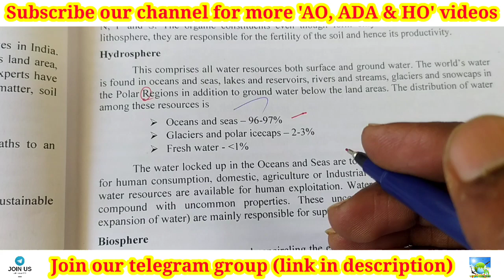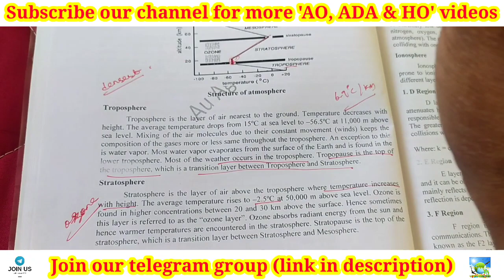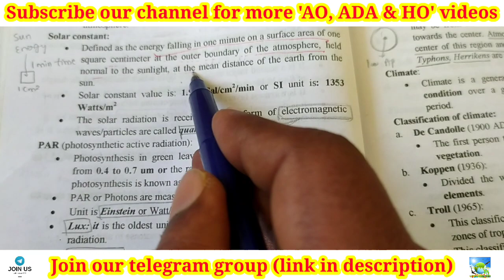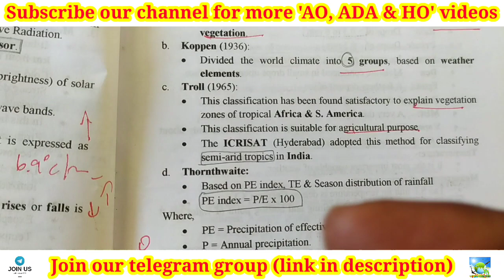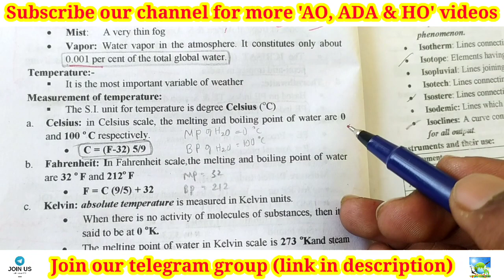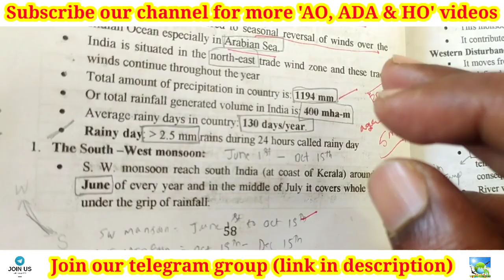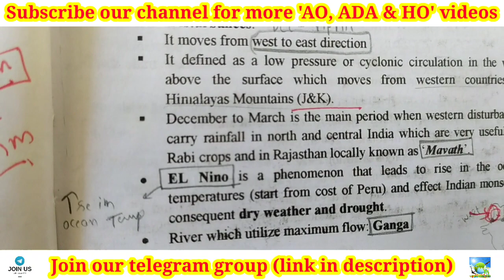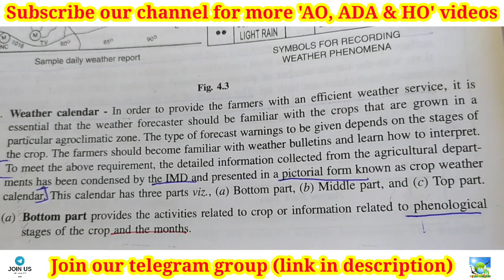TNPSC AO, ADA preparation class 18 | Agrometeorology & crop weather forecasting | Unit II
TNPSC AO, ADA & HO preparation 2023 | Daily 5 standard questions |

Video by
E. SENTHAMIL PhD Scholar (Agronomy)
UASD